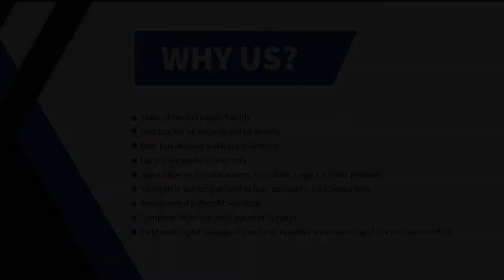Siemens 150F-251NBD Controller